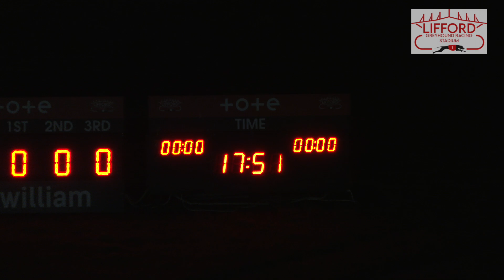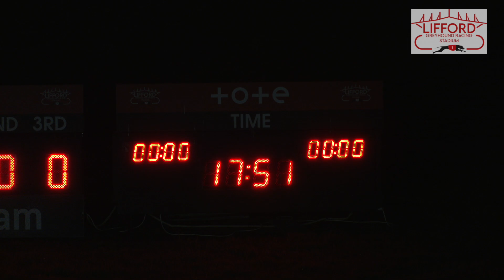Saturday 31st August 2024 | Race 8 | GORTIN SID